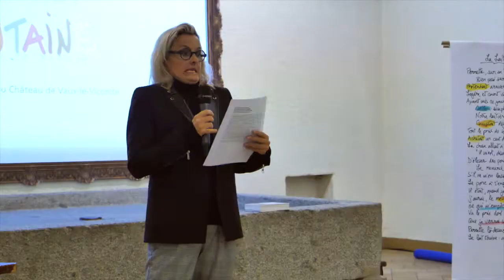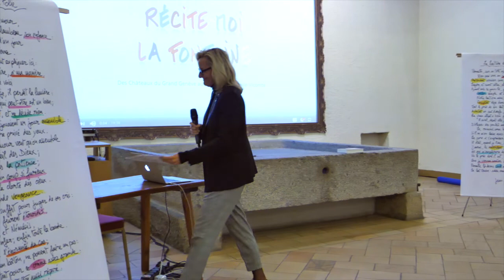"Je me sers d'animaux pour instruire les hommes" avec Martina Chyba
Martina Chyba au Château de Coppet le 7 novembre 2018 accompagne le lancement de Récite-moi La Fontaine de Fiami.